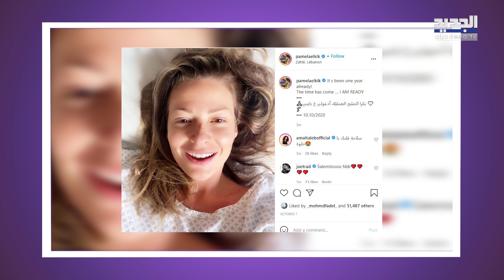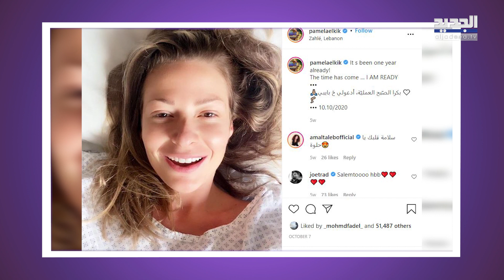دانا مارديني تدخل القفص الذهبي ! لقطات حصرية من زفافها وهوية العريس ستصدمكم !!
دانا_مارديني

انتشر على مواقع التواصل الاجتماعي مقطع فيديو للممثلة السورية دانا مارديني بفستان الزفاف الأبيض.
شاهدوا في هذا التقرير لقطات حصرية من زفافها وهوية العريس ستصدمكم.